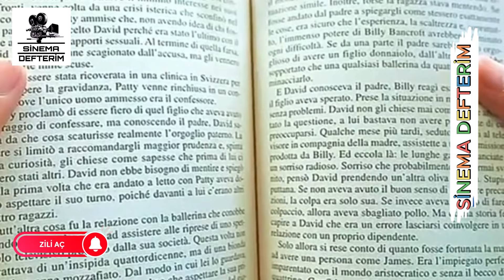AŞK KADINI - Citizen Dog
FİLMİN KONUSU
İngilizceden çevrilmiştir-Citizen Dog, Wisit Sasanatieng'in yönettiği ve Wisit'in karısı Koynuch'un bir romanından uyarlanan ve onun tarafından resmedilen 2004 tarihli bir Tayland romantik filmidir.
turkce dublaj film izle,
turkce dublaj film izle 2022,
turkce dublaj film izle 2023,
turkce dublaj film,
turkce dublaj yabanci filmler,
turkce dublaj korku film izle,
turkce dublaj film izle aksiyon,
turkce dublaj kovboy filmleri full izle,
turkce dublaj aksiyon filmleri tek parca,
türkçe dublaj filmler,
turkce dublaj film izle aksiyon 2022,
turkce dublaj aksiyon film izle,
türkçe dublaj anime,
turkce dublaj animasyon film izle,
turkce dublaj aksiyon,
turkce dublaj animasyon filmleri tek parca,
turkce dublaj aksiyon film izle 2022,
türkçe dublaj animasyon,
turkce dublaj aksiyon film,
türkçe dublaj aksiyon filmleri,
türkçe dublaj aksiyon filmi,
avatar turkce dublaj tek parca,
anımasyon fılmler turkce dublaj,
arinma gecesi 1 turkce dublaj izle,
ask filmleri turkce dublaj tek parça,
ask ve gurur turkce dublaj full,
ay savascisi 1 bolum turkce dublaj,
avatar 2 turkce dublaj tek parca izle,
apocalypto – 2006 turkce dublaj,
action film turkce dublaj,
adalet pesinde yabanci film turkce dublaj hapishane,
turkce dublaj bilim kurgu ve fantastik film izle,
türkçe dublaj belgesel,
turkce dublaj banka soygunu,
turkce dublaj bilim kurgu,
turkce dublaj bilim kurgu filmler 2022,
türkçe dublaj bilim kurgu filmleri tek parça,
türkçe dublaj bilim kurgu filmleri,
türkçe dublaj buz devri,
türkçe dublaj brawl talk,
türkçe dublaj baykuş evi,
bahubali 1 turkce dublaj,
bahubali turkce dublaj full izle,
boyka turkce dublaj tek parca,
bayavik kinolar turkce dublaj,
bahubali 2 turkce dublaj,
buyuk iskender turkce dublaj full izle,
black adam turkce dublaj tek parca,
bozun 50 calari turkce dublaj izle,
bab aziz turkce dublaj izle,
banka isi turkce dublaj tek parca,
turkce dublaj cizgi filmleri,
turkce dublaj cizgi filmleri 2021,
turkce dublaj cizgi filmleri 2022,
türkçe dublaj çizgi film,
turkce dublaj cizgi film izle,
türkçe dublaj çocuk filmleri,
türkçe dublaj çizgi filmler,
turkce dublaj cocuk film izle,
turkce dublaj cizgi filmleri 2020,
türkçe dublaj call of duty,
cizgi film izle turkce dublaj hd,
cingiz xan turkce dublaj,
cilgin hirsizlar 1 turkce dublaj tek parca,
cars 2 turkce dublaj tek parca,
countdown turkce dublaj,
cesur yurek turkce dublaj tek parca,
cızgı fılım ızle turkce dublaj,
calinti hayat turkce dublaj,
cizgi filmi turkce dublaj,
ceki cenin filmleri turkce dublaj,
turkce dublaj dizileri izle,
turkce dublaj dram filmler,
türkçe dublaj dizi,
turkce dublaj dovus filmleri,
turkce dublaj dovus film izle,
türkçe dublaj diziler,
türkçe dublaj dram film izle,
türkçe dublaj deadpool,
türkçe dublaj dedektif filmleri,
rus filmleri
türkçe dublaj dini filmler,
hd turkce dublaj aksiyon film,
hd turkce dublaj filmleri,
dovus filmleri tek parca turkce dublaj,
deadpool 1 turkce dublaj tek parca,
dunyanin sonu filmleri turkce dublaj,
doyus filmi turkce dublaj,
dedektiv film turkce dublaj,
davali kinolar turkce dublaj,
doktor strange turkce dublaj,
diana turkce dublaj,
türkçe dublaj en iyi filmler,
türkçe dublaj en yeni filmler,
türkçe dublaj en iyi yabancı filmler,
türkçe dublaj elsa,
türkçe dublaj eski savaş filmleri,
türkçe dublaj eski yabancı filmler,
türkçe dublaj en güzel filmler,
türkçe dublaj ejderha filmleri,
türkçe dublaj eski kovboy filmleri,
türkçe dublaj en çok izlenen yabancı filmler,
en yeni filmler 2022 full izle turkce dublaj